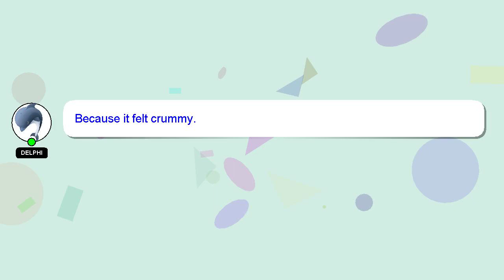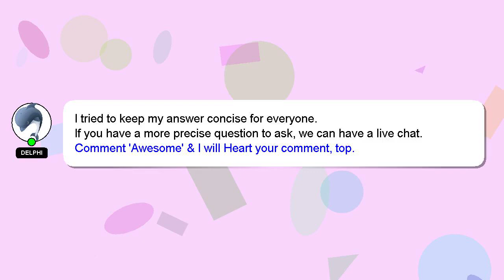How to remove cpu from motherboard?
A short overview of who I am, Howdy, my name's Delphi. Allow me to provide support in answering your questions. - How to remove cpu from motherboard?

Your answer will be recognized and appreciated, and I will 'heart' it to show my appreciation.

*2 What we are experimenting :*